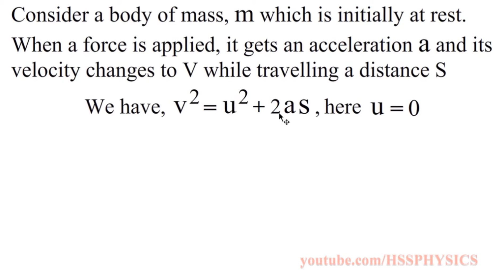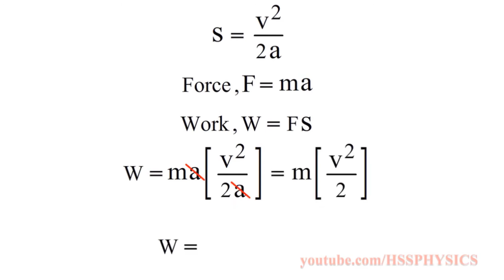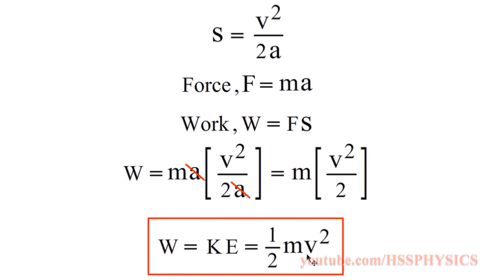Kinetic Energy Derivation | Plus One | Malayalam | Higher Secondary